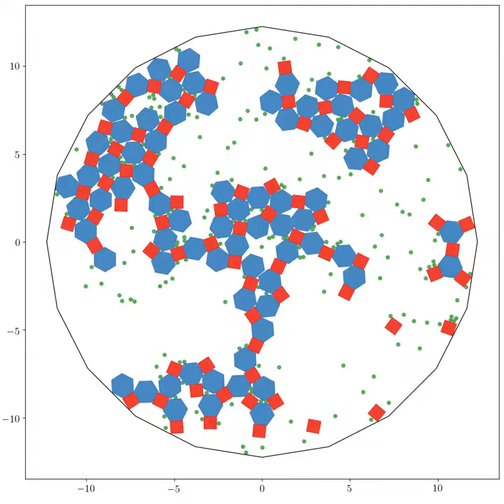Magnetic self-propelled grains 6-4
Numerical simulation of self-propelled magnetic grains (squares and hexagons).